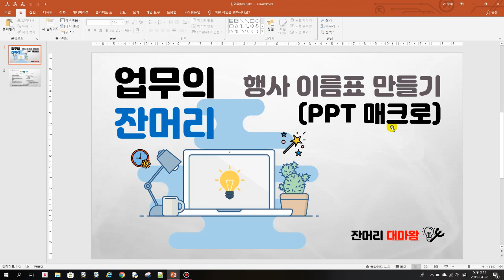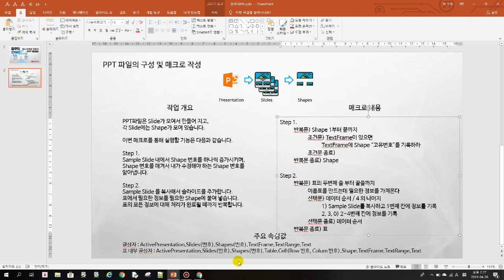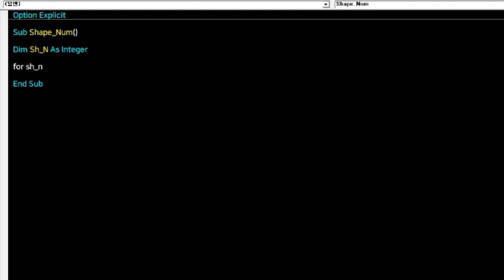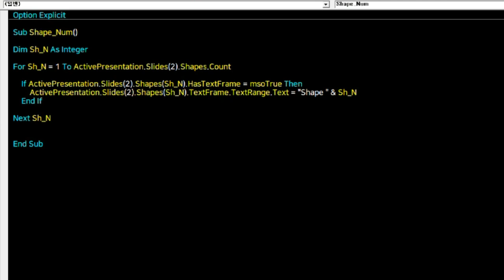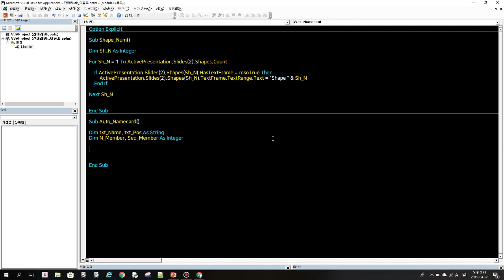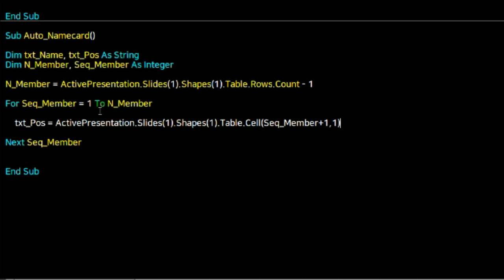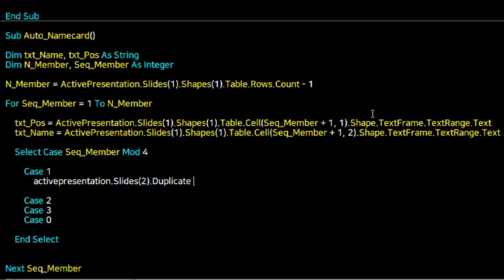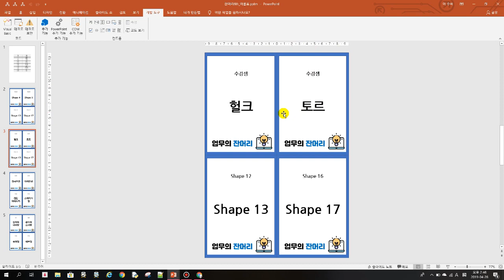파워포인트 행사 이름표 만들기(by 매크로)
어떤 행사를 준비하다보면 이름표를 만드는 일을 할 때가 있습니다.
보통 이와 같은 이름표는 행사 이름표 양식에 값을 반복해서 입력하는 작업을 통해 만들어지는데요.
이를 참석자 리스트만 정리하면 자동으로 지정된 양식에 맞게 채워주는 간단한 매크로를 만들어 봤습니다.
Sample 파일은 아래 URL의 블로그에서 받을수 있습니다.

※ 첨부 파일의 내용을 수정시(이미지 삭제, 교체) 제대로 실행되지 않는 버그가 있었습니다.
    (Shape 번호를 기준으로 하니 개체가 추가/삭제 되면 번호가 틀어지는 현상때문이었습니다.)
    블로그에는 버그 수정한 파일도 같이 올려두었습니다.